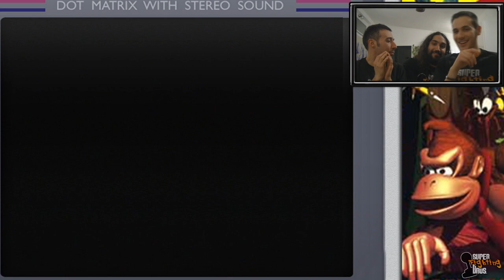Donkey Kong Country : A REI GARBANO LE NOCI! (Gameplay ITA HD 720p) #12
● HASHTAG DELLA PUNTATA (utilizzalo in un commento!)